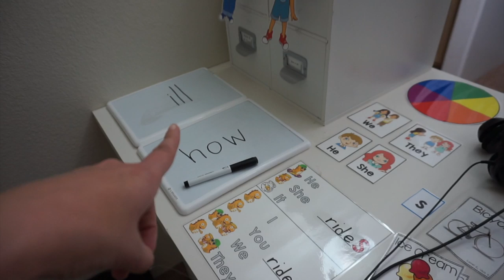Prepping For My First VIPKid Class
-$10 off your first Erin Condren Order...